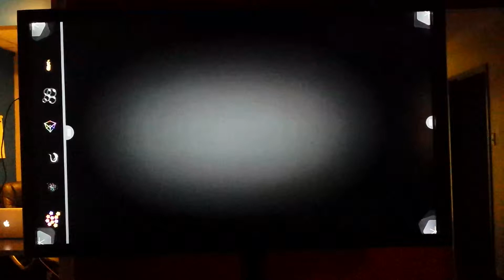Interactive Surface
Interactive visualization software running on a T6 IR Touch Screen by Digital Touch Systems.